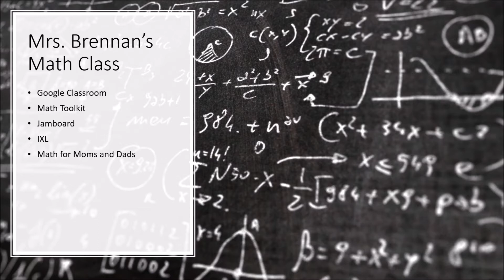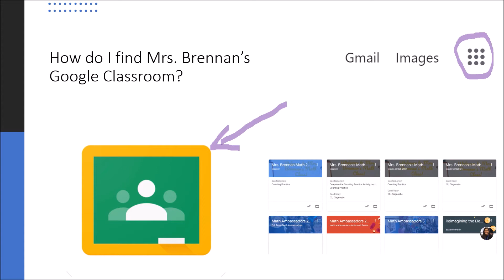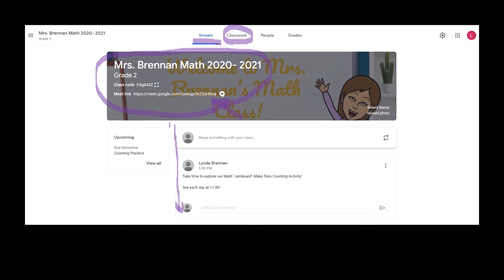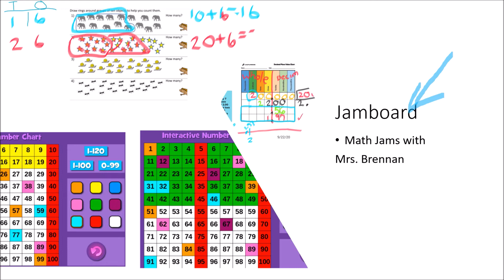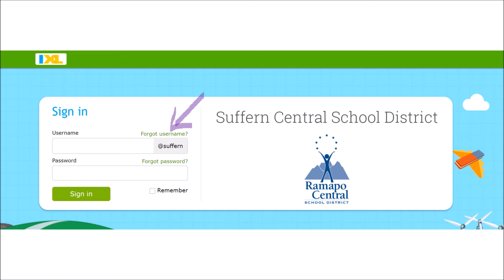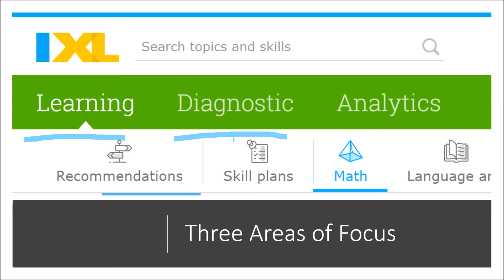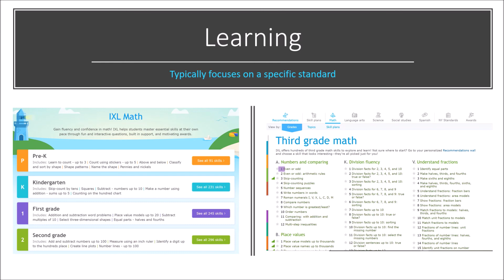Back to School 2020 with Mrs. Brennan